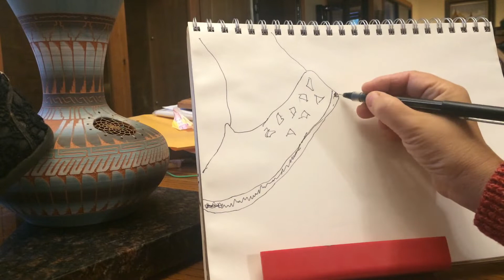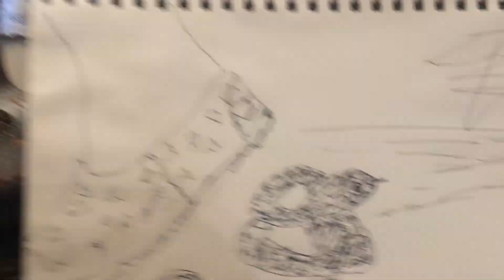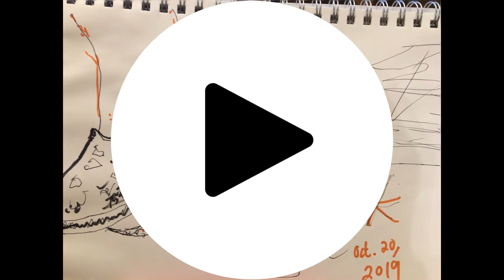Inktober 2019, Day 20: Tread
"Don't Tread on Me" -- it applies to government encroachment on individual rights. But it also has something to do with conservation of native snakes. I don't dislike snakes. I know how to handle them. If they are bothering other people, I can catch them and move them to a different location without killing them. Amazon